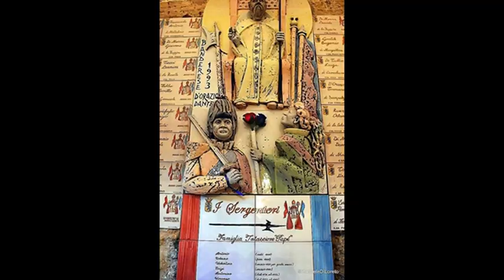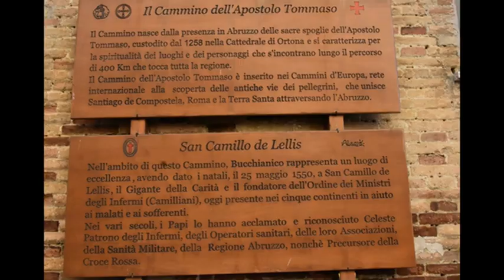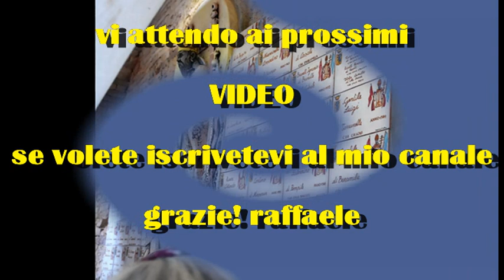Villages of Abruzzo in 100 photo BUCCHIANICO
carrellata di 100 immagini del borgo ricco di storia,cultura e tradizioni grazie all'Assessore Gianni Di Prinzio che ha organizzato,grazie al Sindaco Carlo Luciano Tracanna, al Parroco Padre Germano Santone,alla guida del Santuario Umberto Saraullo,al Banderese del 2023 Diano Cocco,al duetto ADDAVERE con Moreno Pinti e consorte,alle signore presenti presso il Banderese mentre realizzavano fiori di carta che poi ci hanno donati,al Ristorante "AL CANTUCCIO" per l'ottimo pranzo a base di pesce,al produttore di olio di alta qualità e varietà Davide Iacovella  e ovviamente a tutti gli altri che si sono adoperati e mi sfugge il nome ,GRAZIE A TUTTI SIETE STATI SPECIALI E OSPITALI COME ERO CERTO.